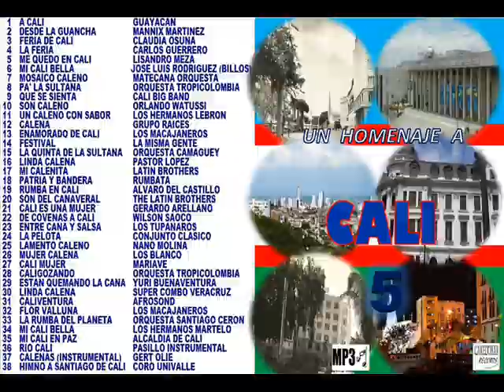LA QUINTA DE LA SULTANA - ORQUESTA CAMAGÜEY